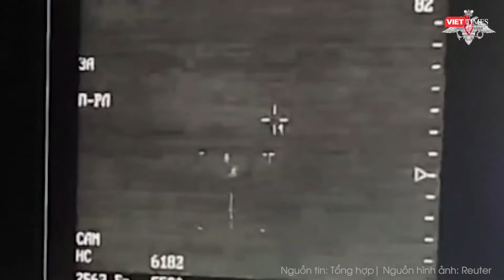Hé lộ sự thật kinh hoàng đằng sau việc tiêm kích F-16 của Ukraine “biến mất” một cách bí ẩn l VTs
Mới đây, các nhà quan sát cho rằng, Ukraine có thể đang sử dụng các tiêm kích thời Liên Xô như Su-24, Su-25 và MiG-29 để tiến hành nhiều hoạt động tấn công hơn trong khi F-16 phần lớn vẫn được giữ lại. Liệu các tiêm kích F-16 của Ukraine thực sự đang ở đâu?